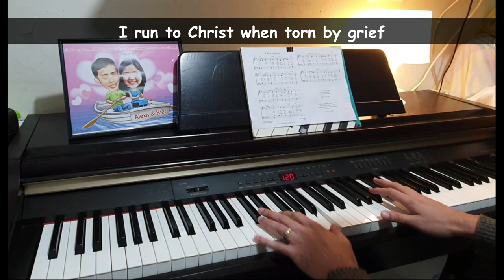I Run To Christ (Piano Accompaniment)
I Run To Christ
By Chris Anderson

VERSE 1:
I run to Christ when chased by fear and find a refuge sure.
“Believe in me,” His voice I hear; His words and wounds secure.
I run to Christ when torn by grief and find abundant peace.
“I too had tears,” He gently speaks; Thus joy and sorrow meet.

VERSE 2:
I run to Christ when worn by life and find my soul refreshed.
“Come unto Me,” He calls through strife; fatigue gives way to rest.
I run to Christ when vexed by hell and find a mighty arm.
“The Devil flees,” the Scriptures tell; He roars, but cannot harm.

VERSE 3:
I run to Christ when stalked by sin and find a sure escape.
“Deliver me,” I cry to Him; temptation yields to grace.
I run to Christ when plagued by shame and find my one defense.
“I bore God’s wrath,” He pleads my case—my Advocate and Friend.